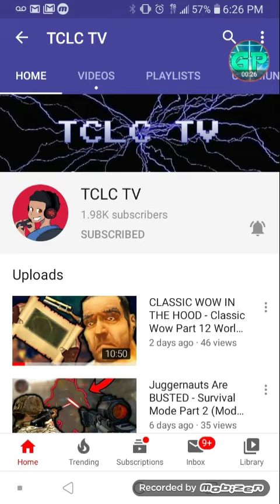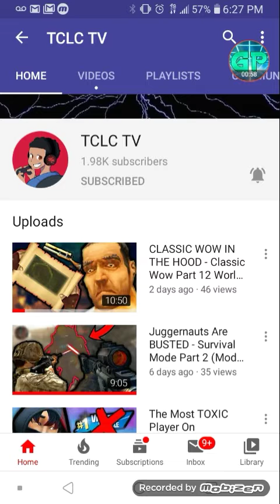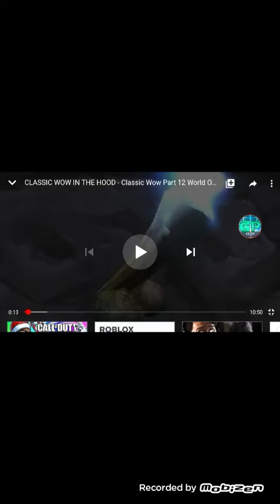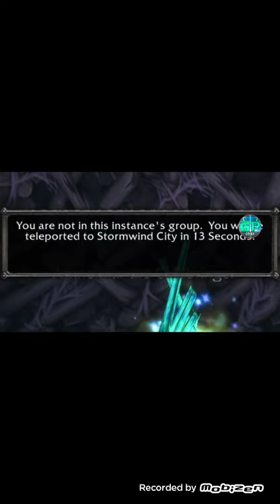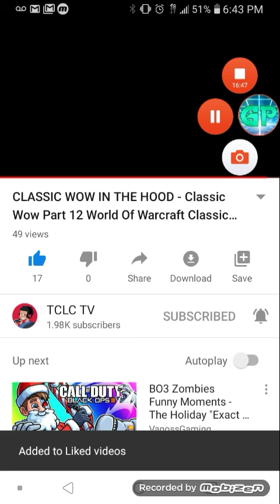Reaction(TCLCTV):IM crying!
Hello What's up guys my Name is GPDOG/Ray And I'm 25 years old YouTuber who wants to help make weird and yet fun content! Please come and enjoy the fun and crazyness!
I also sometimes play random games!Plus i love making horror videos for fun(not real)!

I also be trying to do vlogs so im shy to this please dont jude who i am!
Make sure yall share the support to your love ones and bestfriends who enjoy this content!
Make sure to leave a STAB that like button and share if you guys enjoyed!

Goal:
100✓
200✓
300✓
400✓
500√
600
800
1,000
3,000
5,000
7,000
12,000

Thank you I hope yall Enjoy!